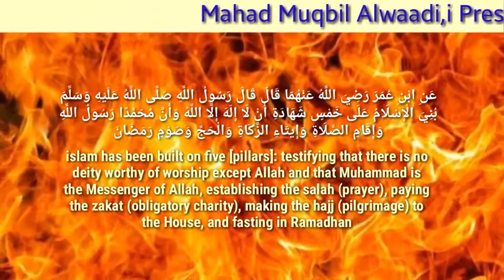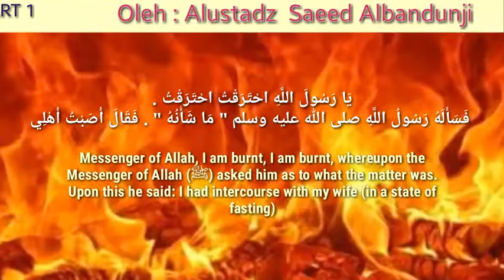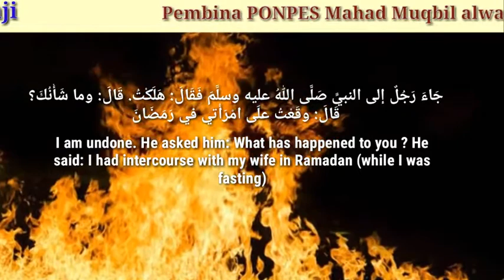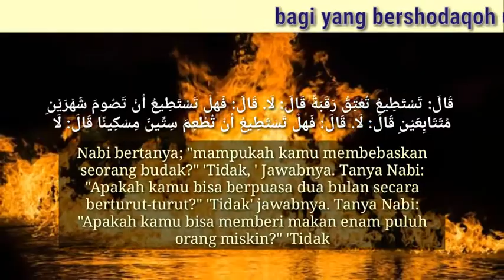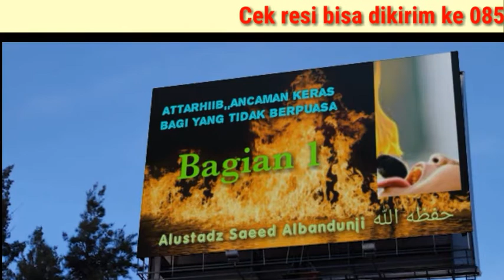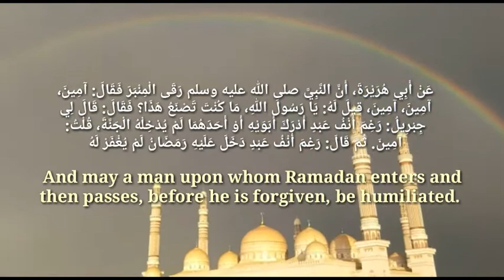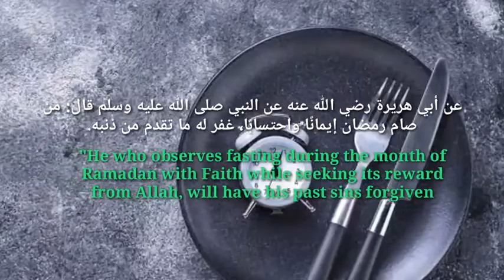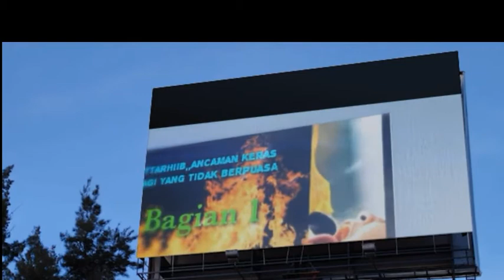(BAB: PUASA) : APA BALASAN BAGI YANG TIDAK PUASA ROMADHON?,PART 1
الاستاذ سعيد الباندونجي الاندونيسي Alustadz Saeed Albandunji